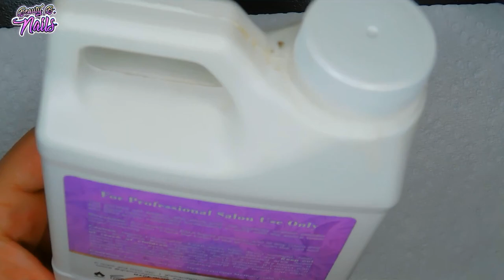WOW!!! Igelbeauty Dip &Dap Swatching and Reviewing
Thank you for all your support I appreciate you guys so much..
I hope you all enjoy the video. And thank You for making it wonderful for me..Please share this video. like ,and subscribe don't forget to hit the notification bell so you don't miss my latest uploads.. I would love for you to join my channel. Let's do art together I love doing nails.. Tyfw

FNXFIT 15%
BeautyB15

Melinda30

Pottle 10%
Conley

KADSRUFF

10% Code for Maniology
 BEAUTYBNAILS10

Sxc Polygel